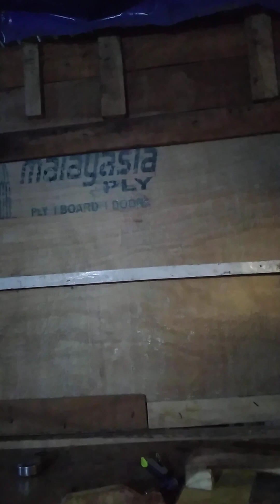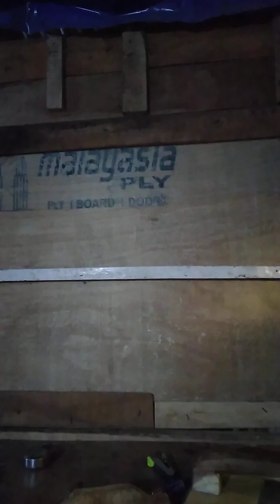26 November 2023